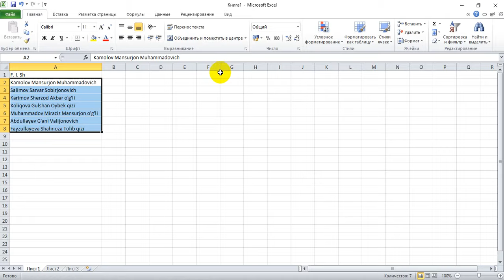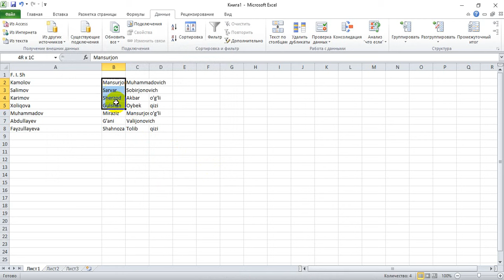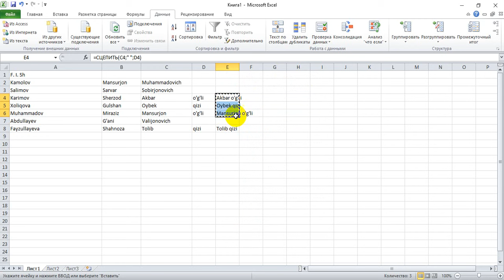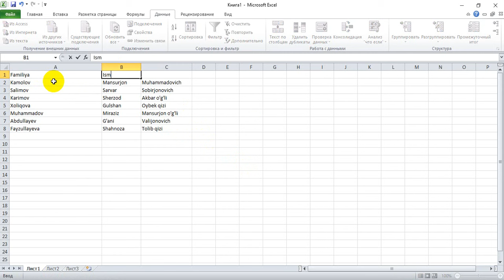Bitta ustunga yozilgan FISH ni alohida yacheykalarga o'tkazish haqida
Excel dasturida bitta ustunga kiritilgan Familiya Ism va Sharifini alohida ustunlarga ajratish usuli. Hammsi juda oson.